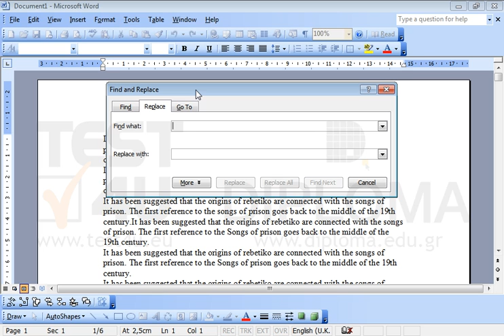Replace automatically the word Songs (only wherever it is written with a capital S) with the...